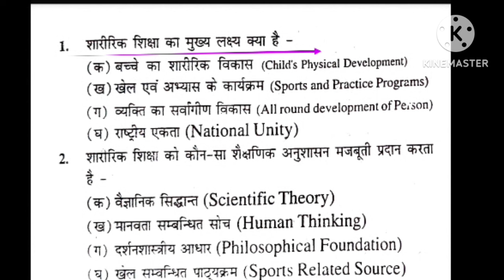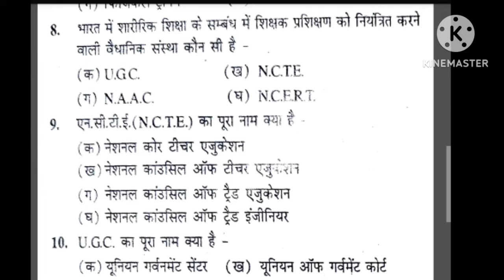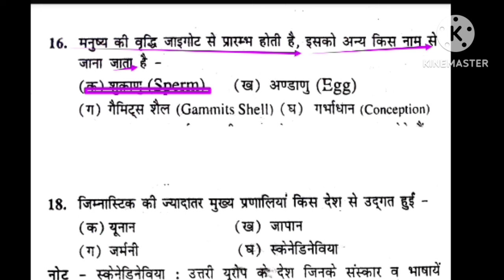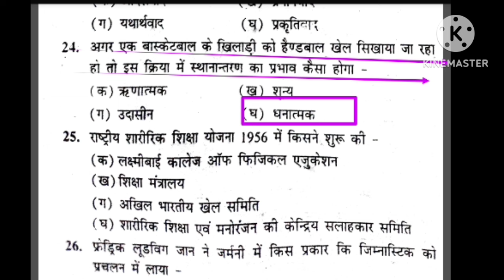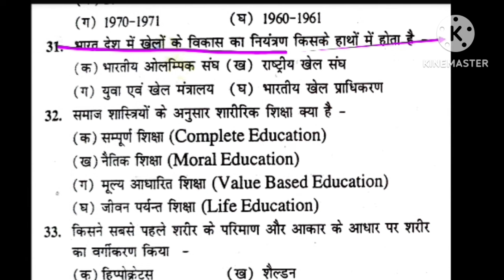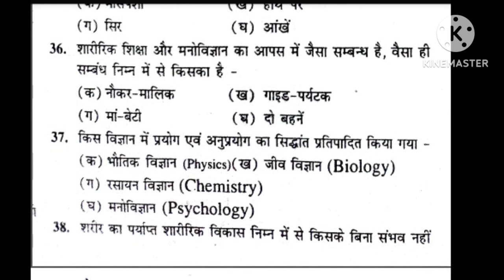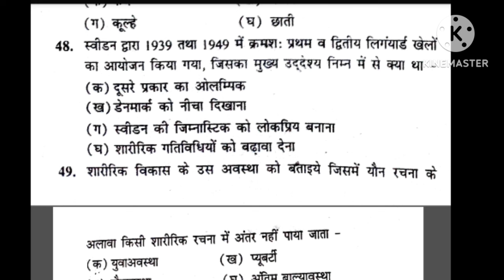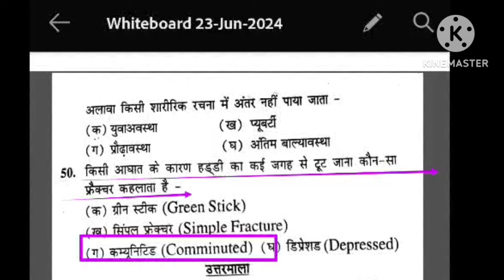Best MCQ practice of Physical Education/BPSC tre 3.0 /UPTGTPGT/UPLTGREAD/UKLT/MPSUPERTET/KVSNVS/NET